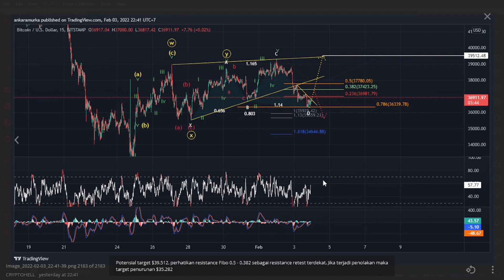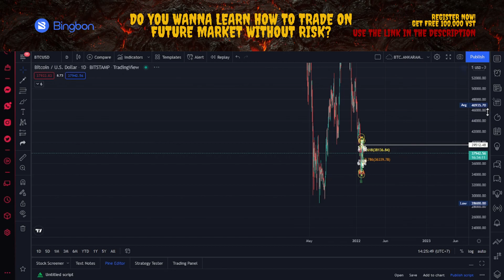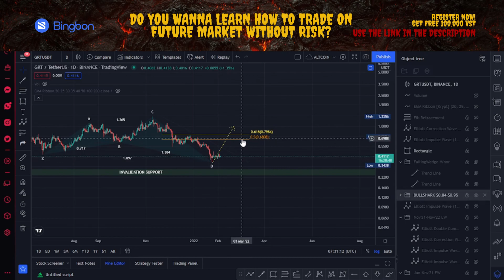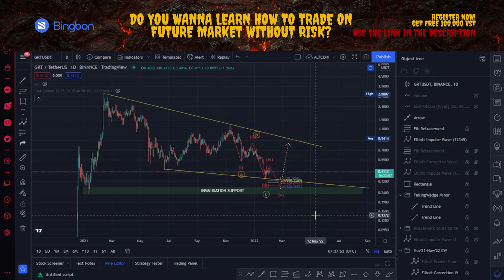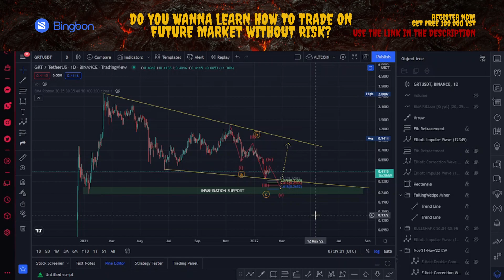BITCOIN ADA DI AREA RETEST! BREAKOUT RESISTANCE ATAU KOREKSI ?! 🚨 ANALISA THE GRAPH! $GRT!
🚀 SIGN UP TO BING X & GET 5% CASHBACK! 🚀

BING X lagi ngadain trading volume competiotion! Buat trader berpengalaman ikutan yu! Caranya gampang! Cukup daftar dengan link referral di atas, karena kompetisi ini hanya diperuntukan untuk komunitas yang ditunjuk oleh BING X sebagai Ambassador!

🚀 My Favourite trading platform!

💎 Klik link dibawah ini untuk dapatkan diamond GRATIS! & tukarkan dengan NFT!